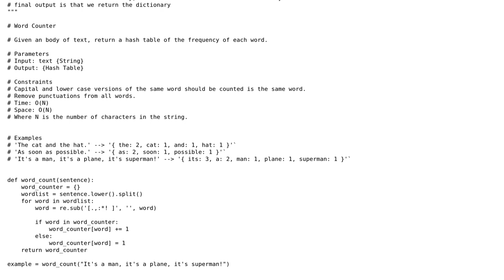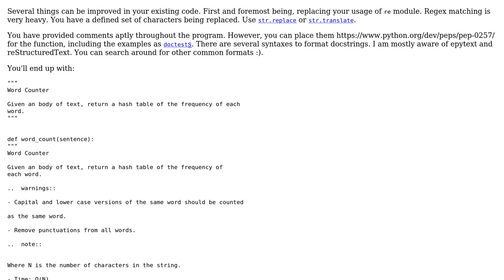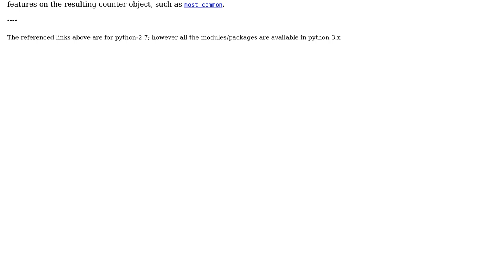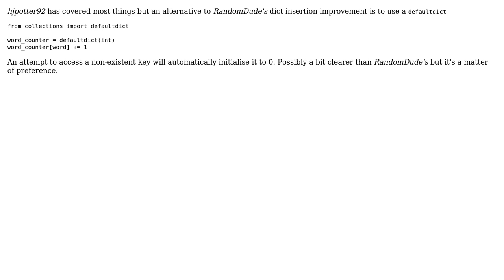Histogram word counter in Python (3 Solutions!!)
Histogram word counter in Python

With thanks & praise to God, and with thanks to the many people who have made this project possible! | Content (except music & images) licensed under CC BY-SA | Music | Images & others | With thanks to user user2397282 user RandomDude user NinjaG user Mast user hjpotter92 and the Stack Exchange Network Trademarks are property of their respective owners. You are responsible for your own actions.